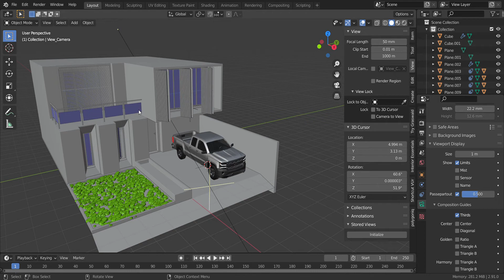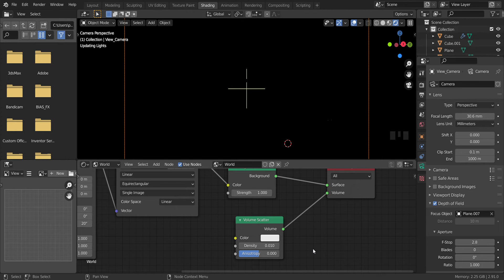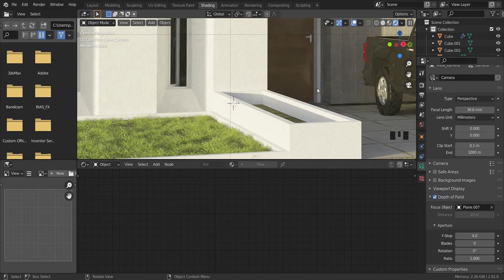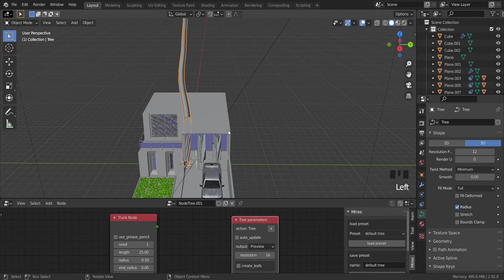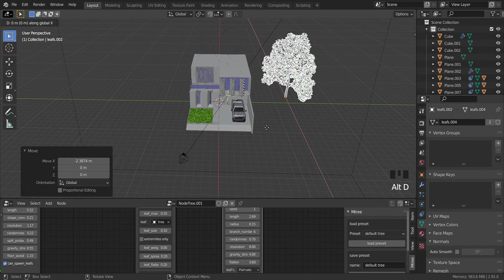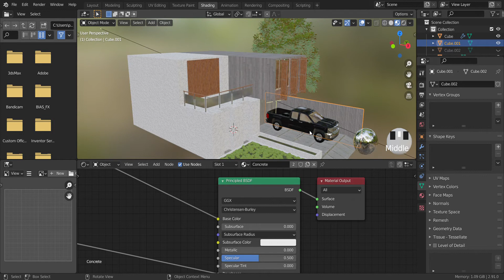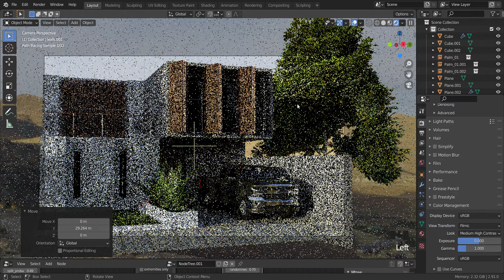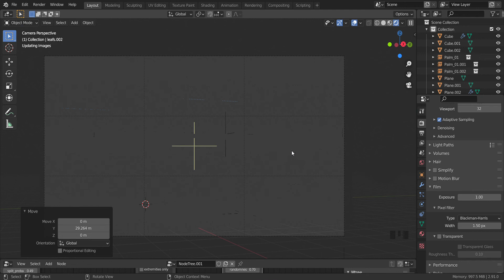Blender Exterior Architecture Tutorial (part 6) *Rendering* بلندر تصميم خارجي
Exterior rendering tutorial using cycles render engine in blender 2.91
This tutorial requires :
1- Good GPU at least Geforce GTX 1050 or equivalent
2- 4 cores CPU
3- 8 to 16 gb DDR4 RAM at least
you can use any HDRI you want from this site
5- You need to download and install Mtree add-on, so go watch my beginners
6- If you liked this video please consider sharing it